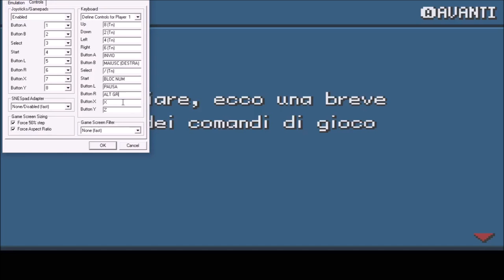CREEPY TIME: Pokemon Rosso Fuoco Distorto #01 - PAUROSO!